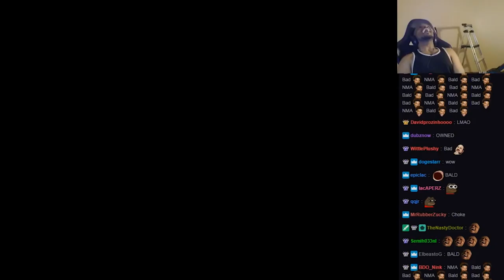YOU'RE A WIZARD BALDY